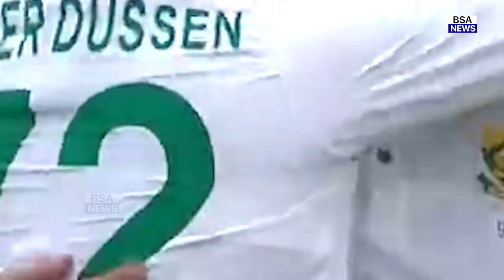INDIA VS SOUTH AFRICA 3RD TEST DAY 4 FULL HIGHLIGHTS | IND VS SA 3RD TEST HIGHLIGHTS | SHAMI PANT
vikrant gupta,gautam gambhir,ajinkya rahane test career,harsha bhogle,cheteshwar pujara test career runs,dean elgar,cheteshwar pujara test career,ind vs sa twitter,ind v sa,ishant sharma,hanuma vihari,rahane,sachin tendulkar,gautam gambhir,cheteshwar pujara test ,india national cricket team,sourav ganguly,ajinkya rahane last test century,virender sehwagindia vs south africa test highlights 2021 2nd test,india vs south africa test ,highlights 2021 day 2,india vs south africa test highlights 2021 today,india vs south africa test highlights 2021 day 3,india vs south africa test highlights 2021 2nd test day 1